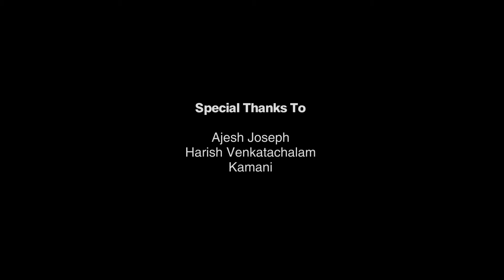Indian Contemporary dance @ Purab Manor Onam 2016 HD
Performed By: Aiswarya, Sabna,Sindhu,Priyanka,Tina
Choreographed by: Sabna Sainudeen

Mad Motion Pictures
video By: Sajeesh Sulaiman